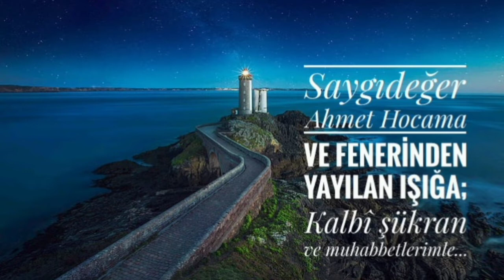Kıymetlilerimden 14: Musab Öndeş (Açık Deniz, Yahya Kemal Beyatlı)